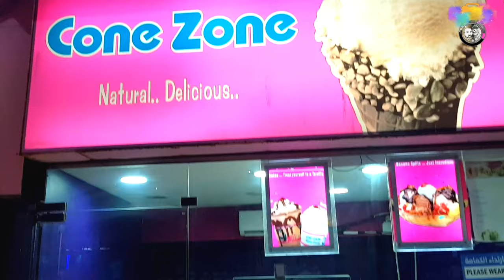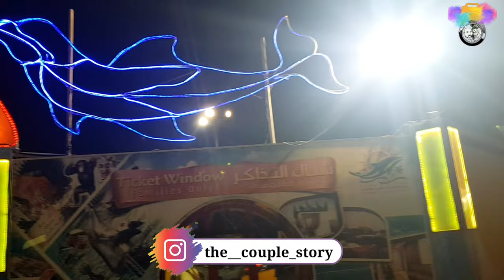Dolphin Village Dammam | Dolphin and Sea Lion Show | Exploring Saudi Arabia | VLOG 61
Arabian heart beats (facebook page)
the__couple_story (instagram)

Music used under create common attribution